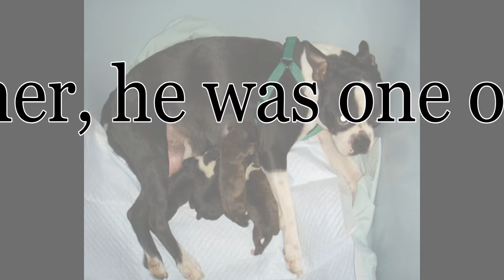Toby the Legend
NEBTR foster puppy makes it big with his tallent for singing.